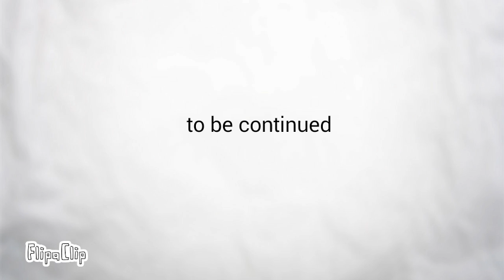Angels vs nightmares part 5